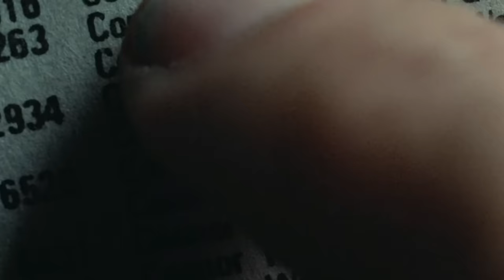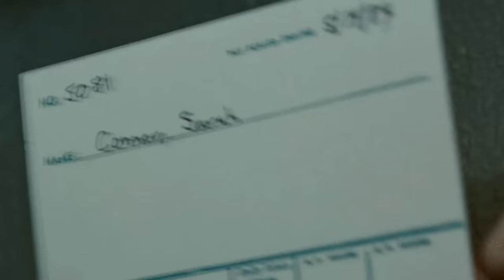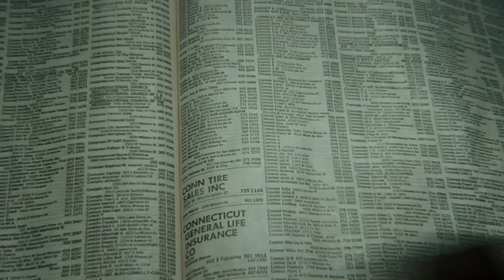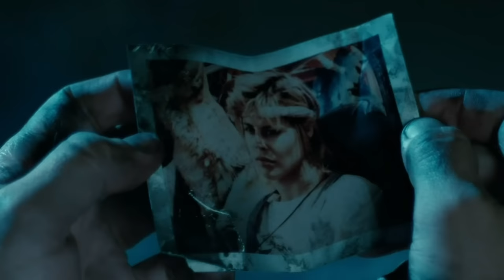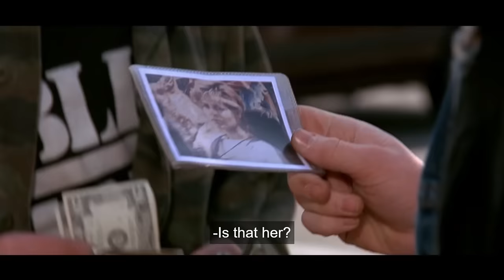Giving *THE TERMINATOR* Movies a Second Chance! (Movie Commentary)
So remember when I said I didn't like Terminator...
In this video I am watching The Terminator (for the first time) and Terminator 2: Judgment Day (re-watch).  Disguised as a human, a cyborg assassin known as a Terminator (Arnold Schwarzenegger) travels from 2029 to 1984 to kill Sarah Connor (Linda Hamilton). Sent to protect Sarah is Kyle Reese (Michael Biehn), who divulges the coming of Skynet, an artificial intelligence system that will spark a nuclear holocaust. Sarah is targeted because Skynet knows that her unborn son will lead the fight against them. With the virtually unstoppable Terminator in hot pursuit, she and Kyle attempt to escape.  In this sequel set eleven years after "The Terminator," young John Connor (Edward Furlong), the key to civilization's victory over a future robot uprising, is the target of the shape-shifting T-1000 (Robert Patrick), a Terminator sent from the future to kill him. Another Terminator, the revamped T-800 (Arnold Schwarzenegger), has been sent back to protect the boy. As John and his mother (Linda Hamilton) go on the run with the T-800, the boy forms an unexpected bond with the robot.

00:00 Intro
01:56 The Terminator (1984)
19:13 Terminator 2: Judgement Day
33:12 Outro